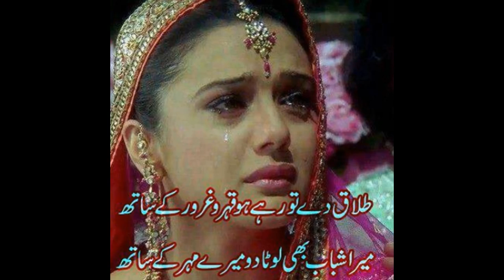Latest indian dulhan HD image 2017/